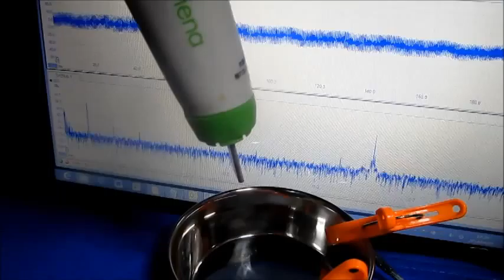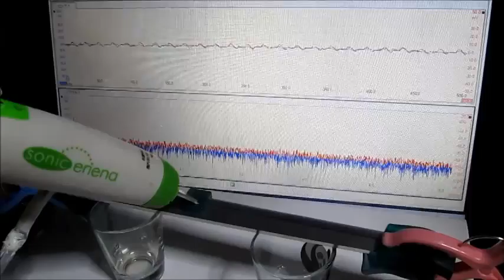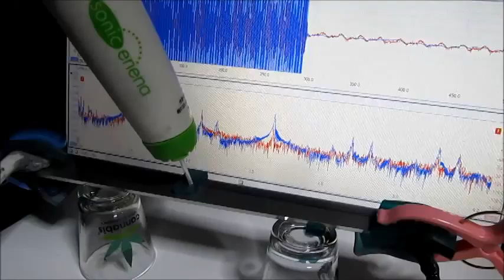超音波実験 Ultrasonic experiment